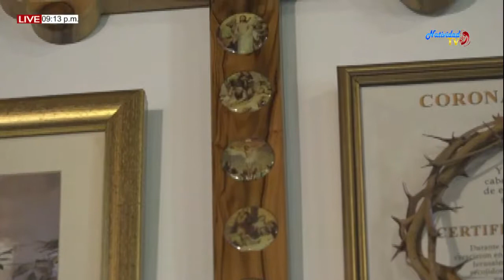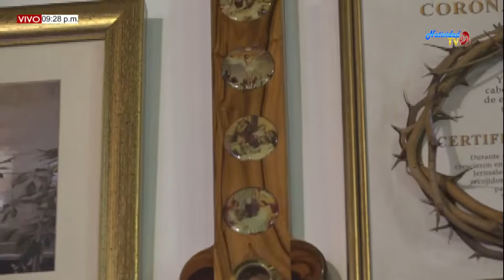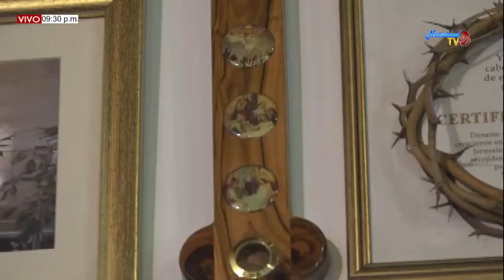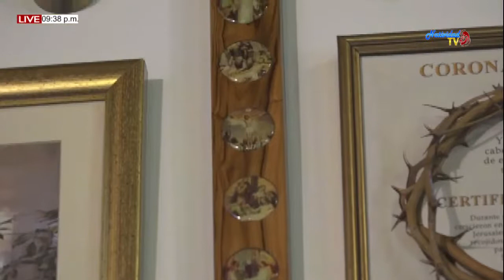SANTA EUCARISTÍA (30/10/2019) PBRO. PEDRO FORTOOL